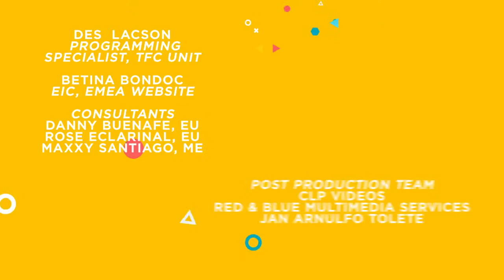K WORLD: KTIZEN JOHN LOZANO PART 1